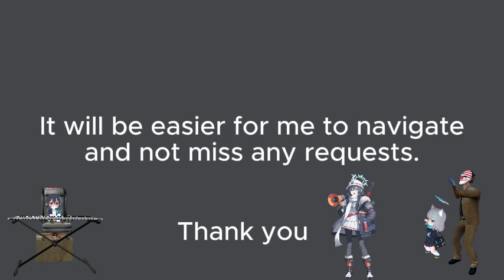Please, submit your AI requests here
(FLASHING LIGHTS, LOUD SOUNDS, JUMPSCARES AND LOUD SOUNDS!)

kbpv

I take credit only for the upload and creation (also some footage made by me), the rest goes to the footage creators.